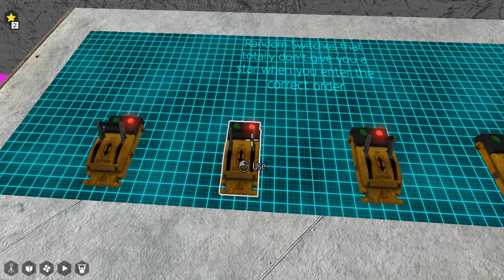The Talos Principle Community Maps: Orbital - Episode 6